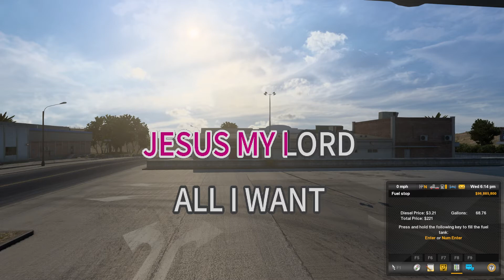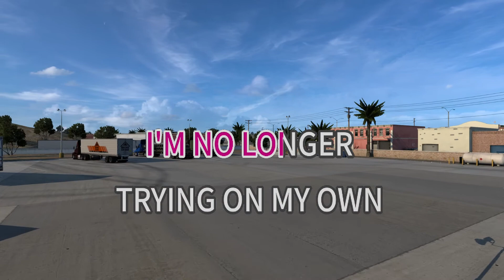All I Want - John Bagniewski - karaoke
Song by: John Bagniewski
Karaoke version